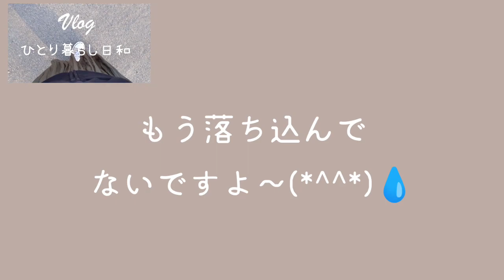【一人暮らし】就活が思う様にいかず落ち込んでいましたが、お陰様で立ち直りました 無職のアラフィフが洗濯物をたたみながら語るVlog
今回はハローワークに行ったとある日
静かで穏やかな夕暮れだったので思わずカメラ回した時の様子をご覧下さい😊
あ、空を撮ってるからってイジケたり落ち込んでる訳ではないですよ☺️
お陰様ですっかり立ち直りました✨
最後までお付き合い頂けると嬉しいです☺️